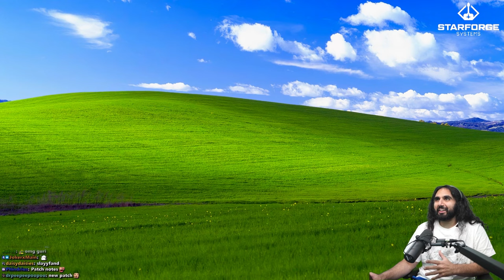So There's a New Social Deduction Game...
Esfand plays Lockdown Protocol with LA Crew people